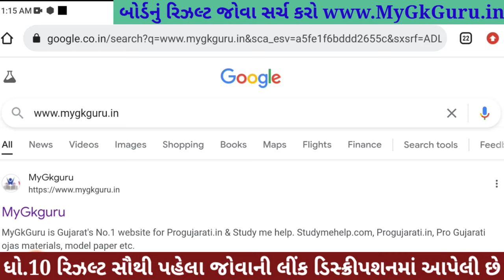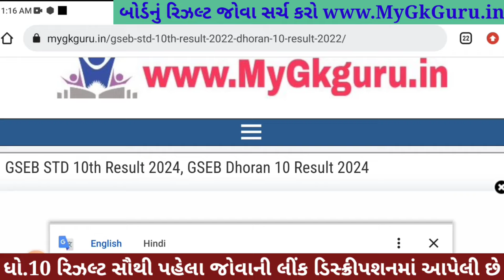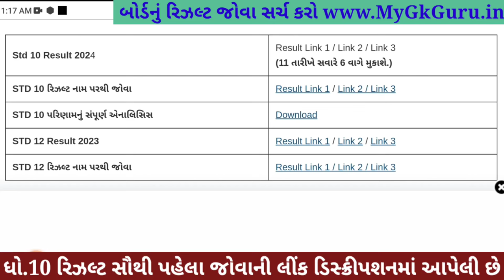🔥રિઝલ્ટ જાહેર, std 10 result 2024, gseb result 2024, 10th result 2024, gujarat board result 2024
gseb result 2024, std 10 result 2024, gseb board result 2024, gujarat board result 2024, 10th result 2024 gujarat board, ssc board result 2024, gujarat board result 2024 10th,

10th result 2024 gujarat board,
10th result 2024 gujarat board,
10th result 2024 gseb board,
10 gseb result 2024,
board exam result 2024 gujarat,
board result 2024 gujarat board,
10th gujarat board result 2024,
10th result 2024,
std 10 board result 2024,
10 result 2024,
10 result 2024 gujarat board,
10th gseb result 2024,
gseb result 2024 std 10,
gseb result 2024 class 10,

std 10 result is 11 may 2024